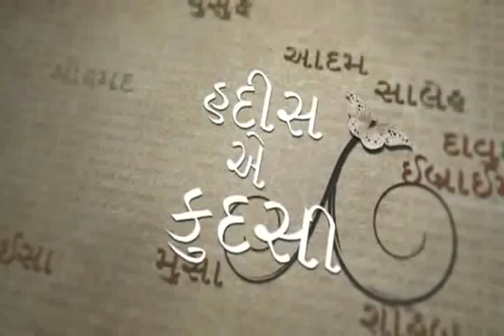7l Hadith e Qudsi Dars 18 Sheikh Moiseraza